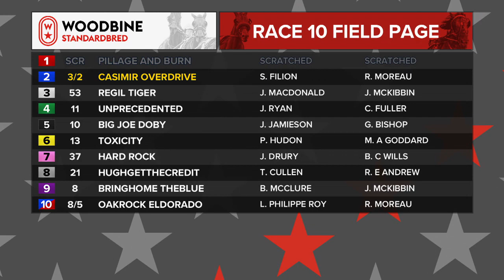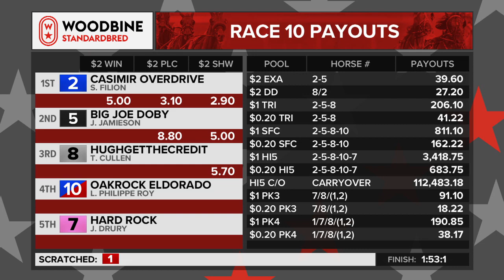Woodbine, Mohawk Park, December 5, 2019 Race 10